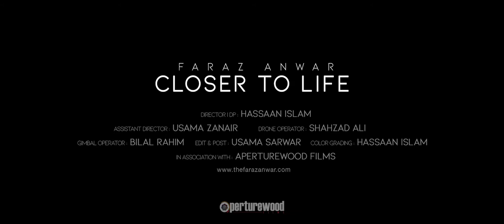Faraz Anwar - Closer to Life (Music Video)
Closer to Life from the album 'Ishq Ki Subha'.